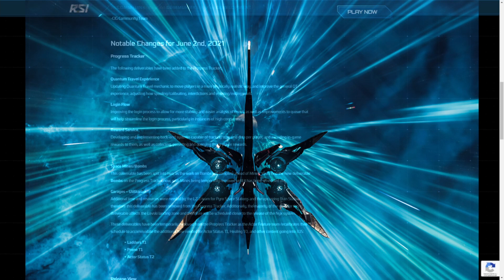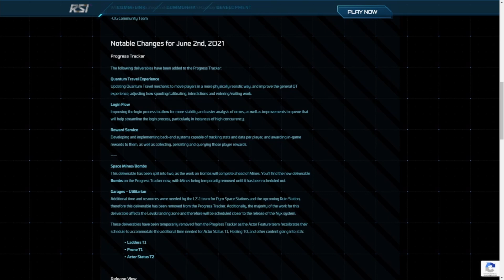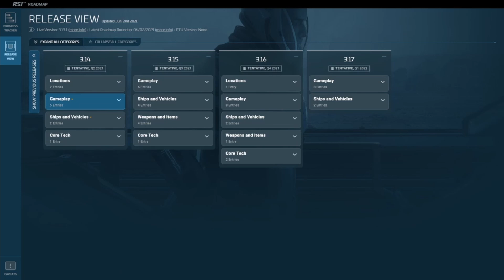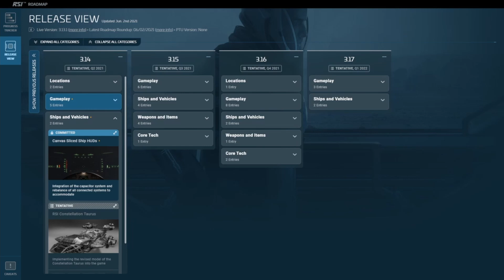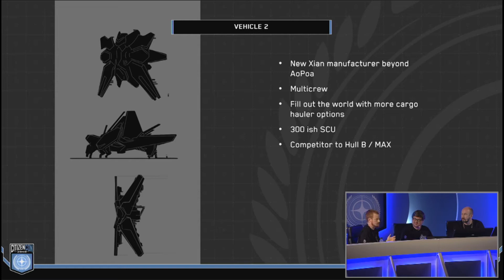Roadmapupdate! Schiffe zur 3.14! Neues Argo Schiff geleakt! Star Citizen News KW 22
SLTC-Jenova90, SLTC-df-22 und SLTC-Sleepyknight bereiten für Euch die Star Citizen News der Woche auf!

Mehr Infos zu unserer Orga:

Starlight-Nomads.org